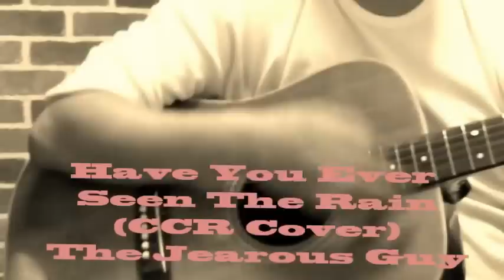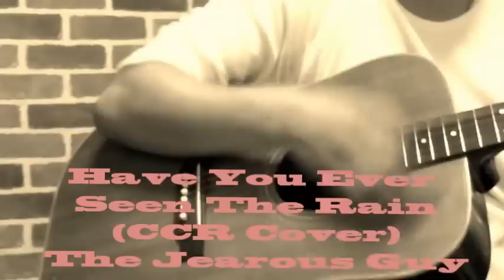Have You Ever Seen The Rain(CCR Cover)～The Jearous Guys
The Jealous Guys　2012　G.W.セッション第2弾です。
同曲別テイク有りの為、詳細は略。
(Nikon Cool Pix S6000ムービー録画シリーズです。)

Details are abbreviated because there is a
take according to this tune.
(It is Nikon Cool Pix S6000 movie recording series.)